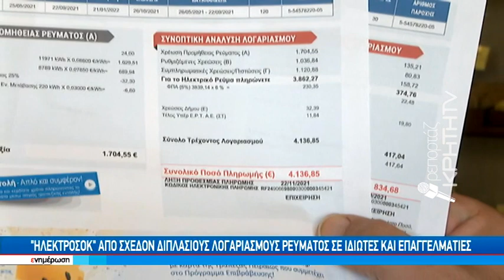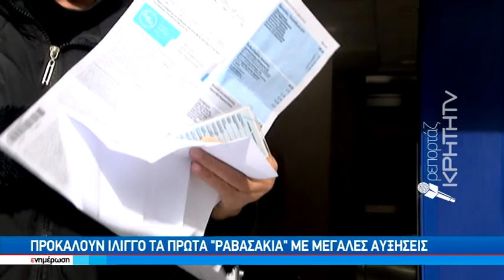«Ηλεκτροσόκ» από σχεδόν διπλάσιους λογαριασμούς ρεύματος σε ιδιώτες και επαγγελματίες